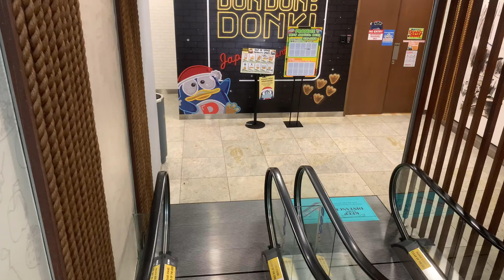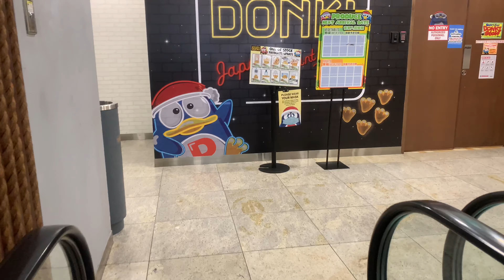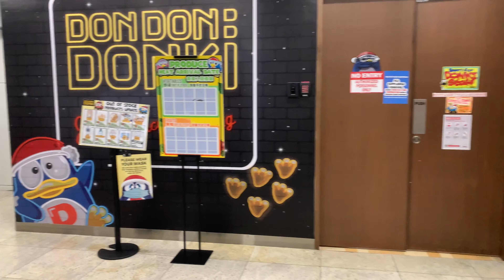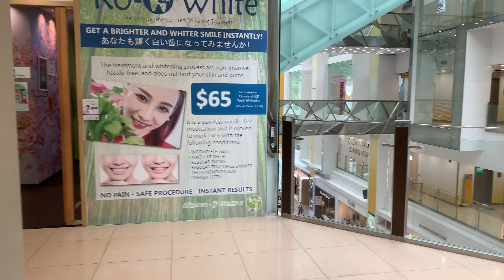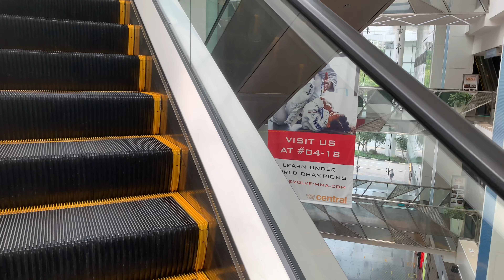Clarke Quay The Central, Singapore | Walking Tour in 4K [2020]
The urban chic Clarke Quay Central is home to over 130 exciting retail stores & F&B outlets spread over five levels with each level offering unique themes. Whether you are indulging in a spot of riverfront shopping or treating yourself to a riverside dining experience, you will always find something refreshing at Clarke Quay Central.

Follow me for more 4K HD walking tours as I explore different parts of Singapore 🙋🏻‍♀️📷

Filmed: Jul 2020